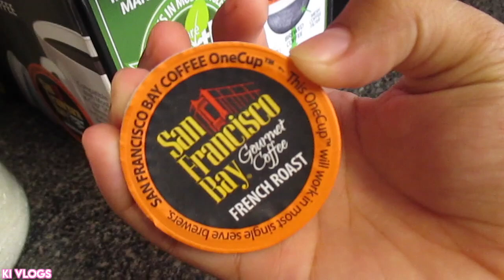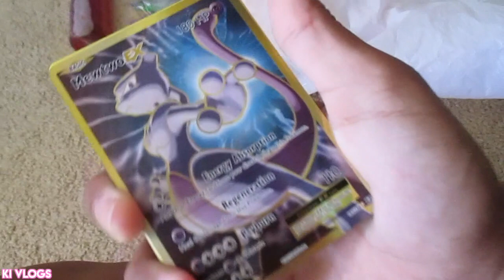SWIM CLASS GRADUATION + NINTENDO SWITCH!! - July 22, 2017 | Ki Vlogs